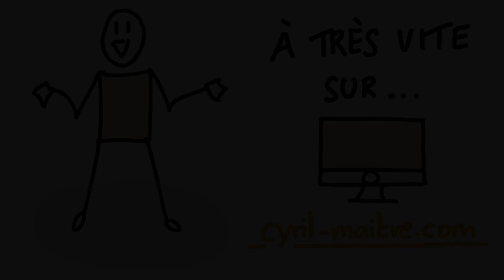Pourquoi notre cerveau vieillit vite ? par Claúdia Eusébio ( PODCAST )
Dans ce podcast, Claúdia va vous expliquer pourquoi votre cerveau vieillit vite et surtout quoi faire pour ralentir ce vieillissement.